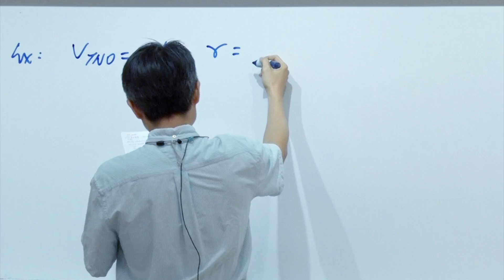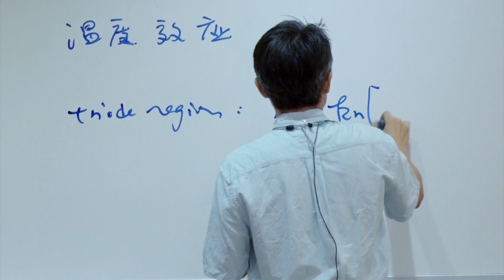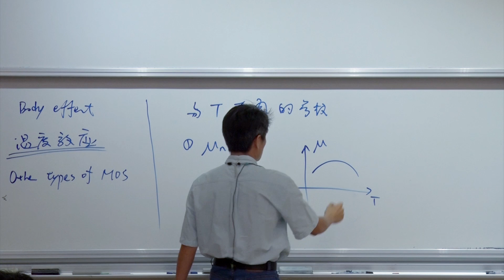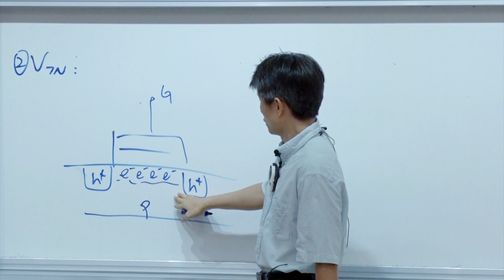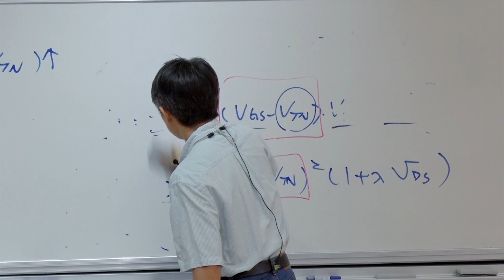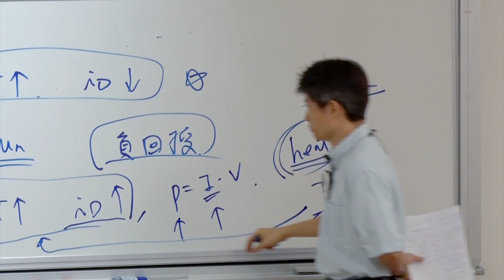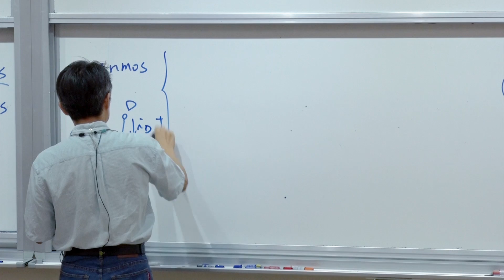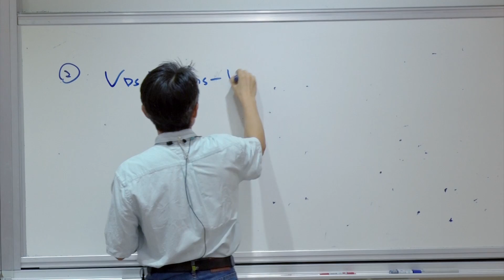10620王俊堯教授電路與電子學_第24A講 The Field-Effect Transistor (FETs)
1. Example: Body Effect
2. Temperature Effect on VTN
3. I-V characteristics for other types of MOS